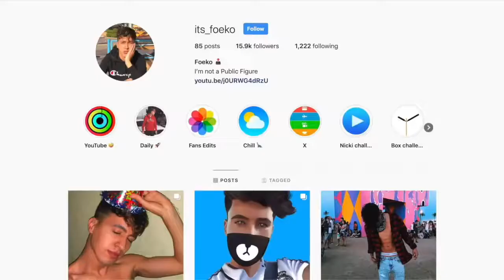➤Videos de Risa😂, Intente no Reir 2020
🔔Dale clic a la campanita para que no te pierdas ninguno de los nuevos videos que suba al canal.

💥Recopilación de ➤Videos de Risa😂, Intente no Reir 2020

Si eres increíble y estás leyendo esto, házmelo saber comentando Clubdemascotas en los comentarios